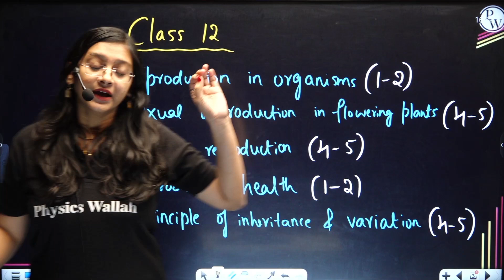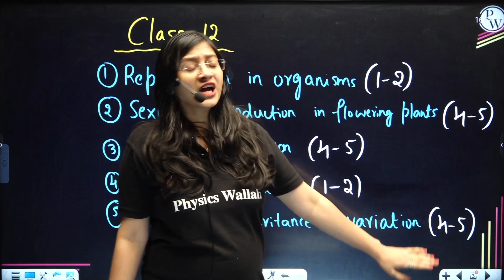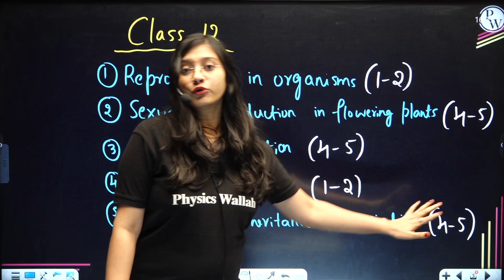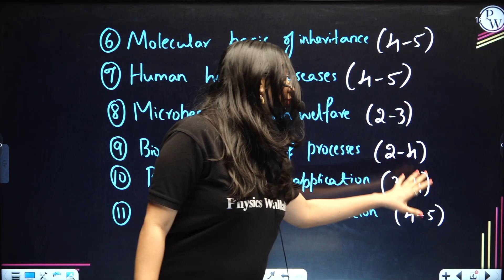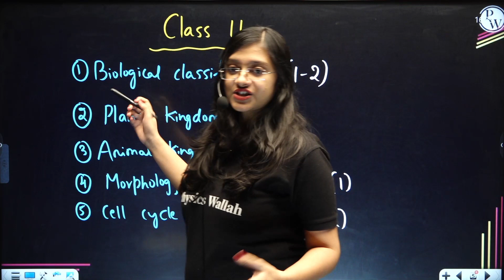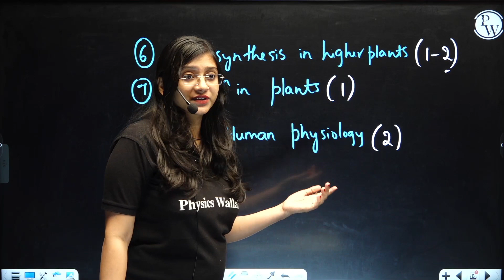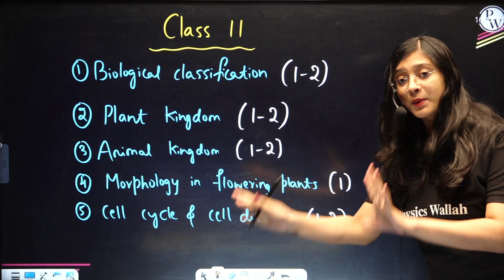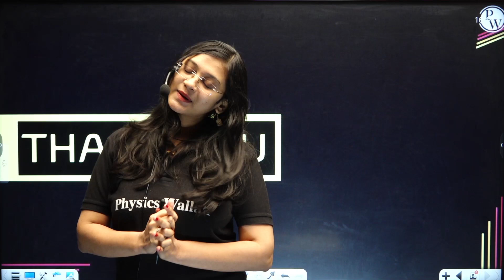Most Important Chapter for KCET Biology | NEET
ಏಕಲವ್ಯ ಕನ್ನಡ ಬ್ಯಾಚ್ 12 ನೇ ತರಗತಿ ಬೋರ್ಡ್‌ಗಳಿಗೆ ಸಂಬಂಧಿಸಿದೆ KCET/IIT-JEE/NEET/COMEDK || Eklavya Kannada Batch is all about Class 12th Boards KCET/IIT-JEE/NEET/COMEDK

ತರಗತಿ ಟಿಪ್ಪಣಿಗಳು ಮತ್ತು ವೀಡಿಯೊ ಪರಿಹಾರಗಳ ಜೊತೆಗೆ ನಮ್ಮ APP ನಲ್ಲಿಈ ಉಪನ್ಯಾಸಗಳನ್ನು ಸಹ ನೀವು ವೀಕ್ಷಿಸಬಹುದು.ಬ್ಯಾಚ್‌ಗಳ ಭಾಷೆ ಕನ್ನಡ + ಇಂಗ್ಲಿಷ್ ಆಗಿರುತ್ತದೆ || You can watch these lectures  in our APP along with the class notes and video solutions. The language of the batches will be in  KANNADA & ENGLISH.